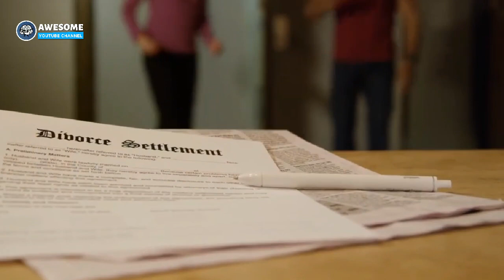Baby Girl Scared To Look At Pregnant Nanny, Mom Sets Up Camera And Discovers The Horrible Reason Why